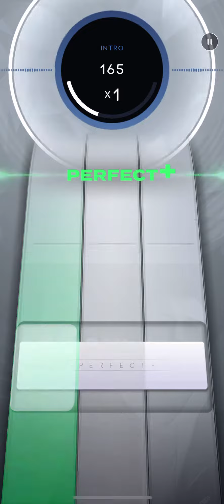Beatstar - Whiskey Glasses (Normal) 50000 Diamond Perfect